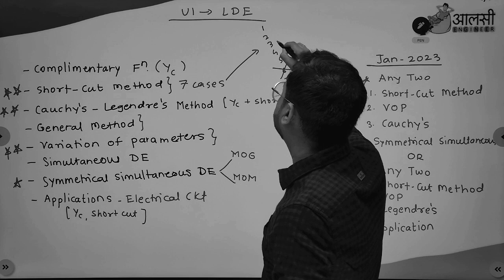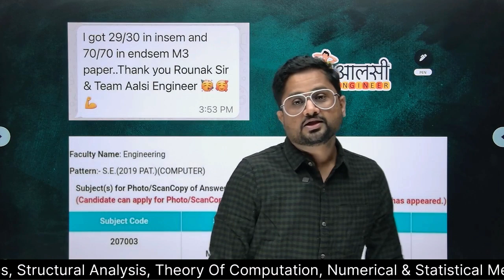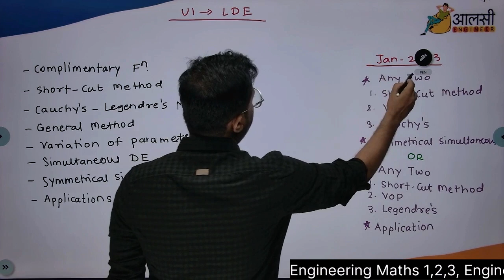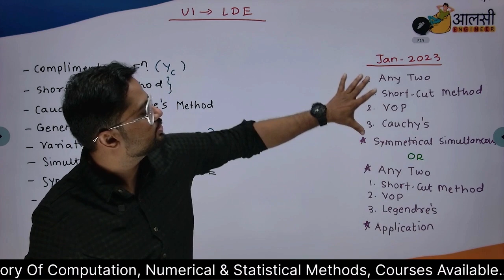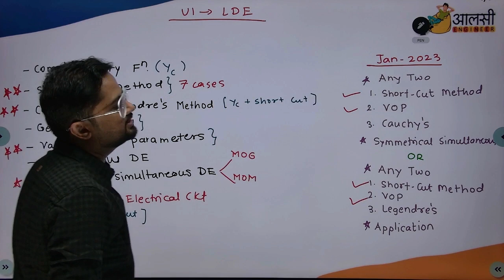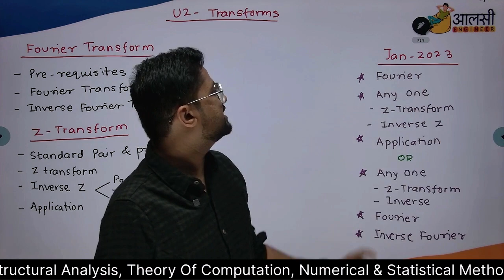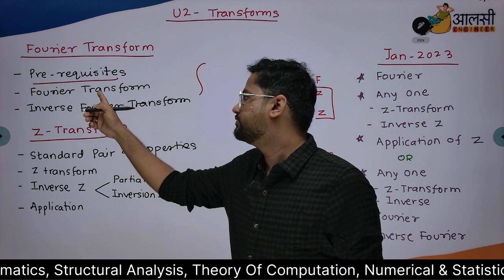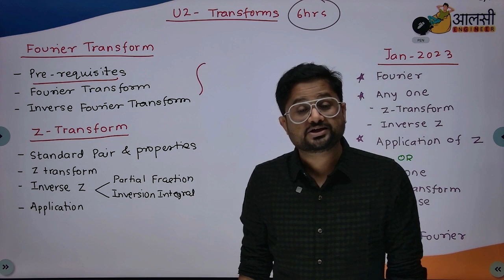M3 Insem Exam | Last Minute Strategy | E&TC |SPPU | Aalsi Engineer | Rounak Sir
Everyone tells us to study but very few help us on how to study.
There are many things that students are worried about Engineering Mathematics 3.

One of them is 'How to prepare for a difficult subject such as engineering maths 3 for insem exams ?'  which is the only subject in which many engineering students fall behind.

As a result, an expert who has taught this subject for more than 15 years can guide you about what to do to excel in this subject.

About us:

Aalsi engineer is an edtech platform dedicated to providing the best guidance and support to engineering students:

About our courses:
Our courses are curated and updated in accordance with the 2019 credit pattern of
Pune University.

● Features of our courses:
📝 Handwritten notes
👨‍🎓 Group discussions
🖋 Doubt solving

If you are an engineering student who does not understand what is taught in college and is looking for the best guidance...
Aalsi engineer is here to help you.